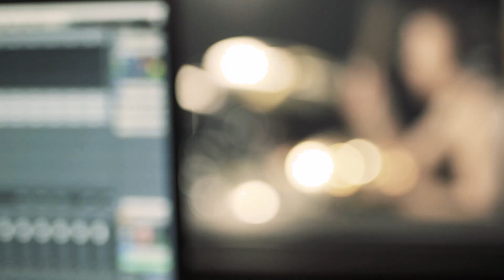First Priority - About You (Official video)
New studio single from First Priority!
One of our oldest and greatest rock ballads got finally properly recorded at Round Sound Studios.

Lyrics: Stanislav Saar, Peter Nazarov
Rec, Mix and Master: Keijo Koppel
Photo: Terje Talts
Video: Antti Turmann